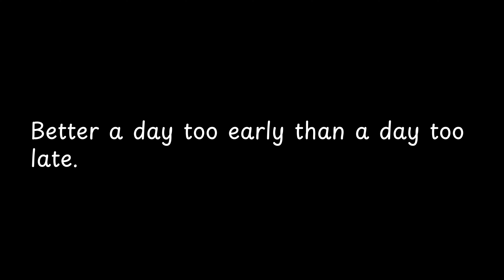Better a day too early than